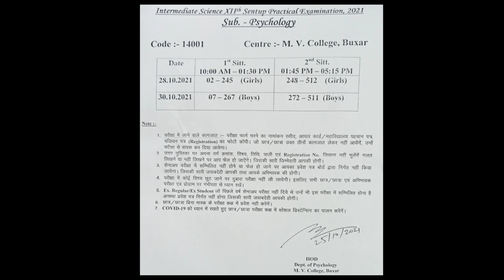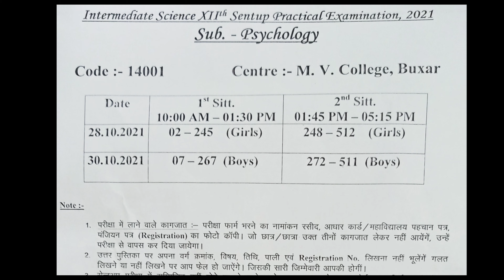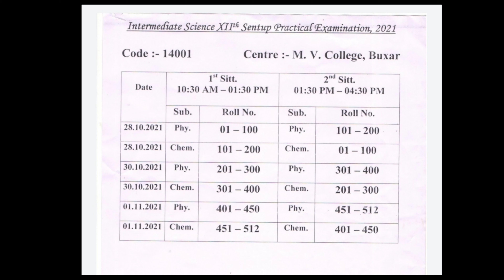10+2 :- Physics, Chemistry and Psychology Practical Exam Date at M. v. college